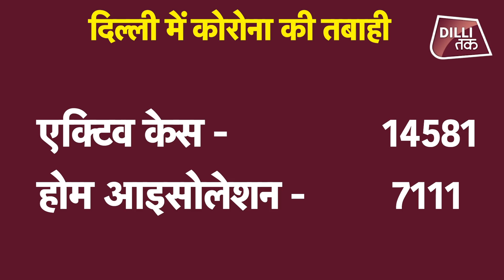जानिए दिल्ली में अब तक कोरोना ने कितना कहर बरपाया|DILLITAK